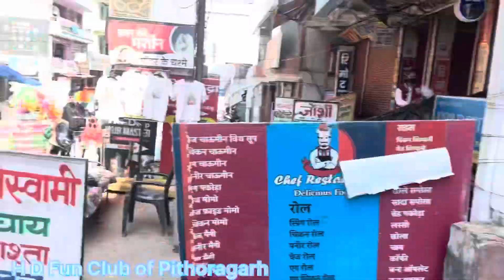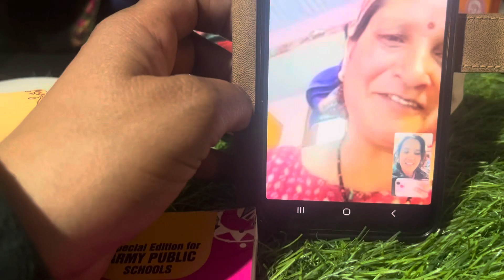आज एक पुराना विडियो अपालोड किया।